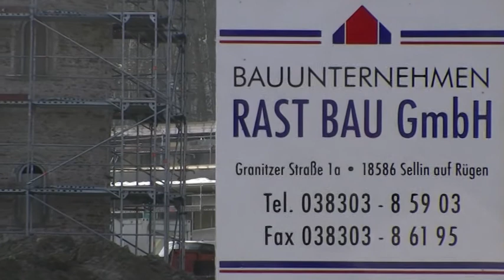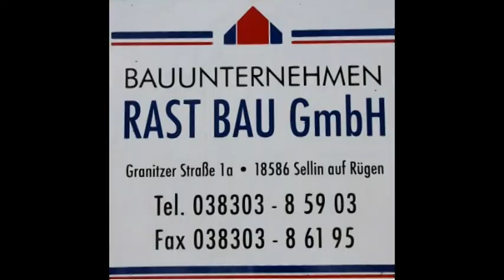Rast Bau GmbH Ostseebad Sellin auf Rügen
Geschäftsführer Jörg Riemer GF: Jörg Riemer
Granitzer Straße 1 a
18586 Ostseebad Sellin